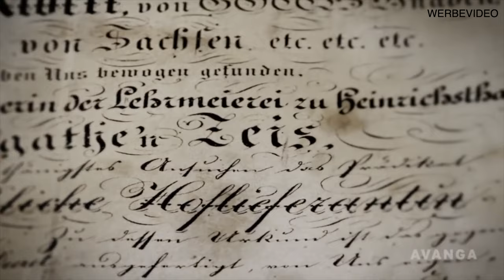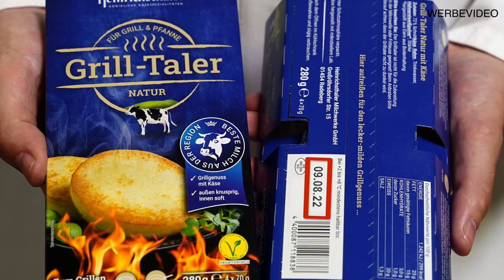Kennzeichnungsprofis vor Ort | EP 15 | Käseprodukte kennzeichnen und etikettieren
Ob gewürfelt, in Scheiben oder en bloc – immer richtig gekennzeichnet
Nicht alles Käse: In ihrem 15. Video zeigen die Profis von REA Elektronik „Kennzeichnung in der Foodindustrie mit NiceLabel-Anbindung“

Diesmal dreht sich bei den Kennzeichnungsprofis alles um Käse - dessen Entstehung, Verpackung und natürlich die Kennzeichnung. Mit unserem hochauflösenden Tintenstrahldrucker REA JET HR sorgen wir für den Direktdruck auf der Verpackung. Und am Ende der Produktion werden mit dem REA LABEL PLU Versandlabels auf die Stirn- und Längsseite der Palette appliziert. Dabei zeigen unsere K-Profis Daniel Wege und Frank Debusmann wieder einmal, dass sie nicht nur Experten für verschiedenste Kennzeichnungstechnologien sind - sie können auch melken!

Mühltal, 15. Juni 2022 – Solange die Milch in der Kuh ist, besteht kein Zweifel über ihre Haltbarkeit und Herkunft. Wenn sie aber die Kuh und dann noch den Hof verlässt und woanders zu verschiedenen Käsesorten verarbeitet und verpackt wird, müssen wichtige Informationen leserlich auf die einzelne Verpackung und ganze Paletten aufgebracht werden. Wie genau, das zeigt das 15. Video der Serie „Kennzeichnungsprofis vor Ort“ von REA Elektronik. Der Film mit dem Titel „Kennzeichnung in der Foodindustrie mit NiceLabel-Anbindung“ ist seit heute online.

Nicht alles ist im neuesten Video der Kennzeichnungsprofis Käse – auch wenn es in den Heinrichstaler Milchwerken GmbH in Radeberg hauptsächlich darum geht. Der Weg vom Ursprung des Hauptbestandteils bis zum fertigen Produkt ist hochprofessionell. Um ihn zu verfolgen, besuchen Daniel Wege (Business Development Manager bei REA Elektronik) und sein Kollege Frank Debusmann (Sales Director national Kennzeichnungssysteme) zunächst auf einem Hof in der Rhön die Kühe, von denen die Milch unter anderem stammt. Von dort aus führt ihr Weg nach Radeberg und durch die Fabrik. Clemens Richter, Technischer Leiter, erklärt ihnen, wie von der Rohmilch über Bruch und Molke bis zur Reifung die gängigen Sorten Gouda, Emmentaler, Tilsiter und Co., aber auch extravagante Käsespezialitäten entstehen und am Stück, in Scheiben oder Würfeln verpackt werden.

Kennzeichnung mit Direktdruck und Etiketten
Damit auf jedem Produkt auch die richtigen Informationen und das korrekte Mindesthaltbarkeitsdatum stehen, wurden in den Milchwerken vor Jahren noch von Hand Etiketten auf jede einzelne Packung geklebt. Heute erledigen das 14 Systeme, die mit Direktdruck einen Barcode für die externe Erkennung sowie einen 2D Data-Matrixcode für die interne Logistik aufbringen. Die Daten dafür beziehen sie aus der Loftware-NiceLabel-Software und stellen damit nicht nur eine für alle Produkte identisch aussehende Kennzeichnung sicher, sondern auch den reibungslosen Produktwechsel. Auf gleichem Wege entstehen die Etiketten, die am Ende der Produktion auf Stirn- und Längsseite der versandfertigen Paletten appliziert werden. Warum sich die Heinrichstaler Milchwerke für Systeme von REA JET und REA LABEL entschieden haben und für welche genau – das alles erfährt, wer sich das Video ansieht.

Die Kennzeichnungsprofis bleiben neugierig – und so wird am 15. Juli ein weiteres Video „Kennzeichnungsprofis vor Ort“ auf der REA Webseite online gehen. Wer die Reihe kennt oder beruflich mit industrieller Kennzeichnung zu tut, darf schon jetzt miträtseln, wohin es Wege und Debusmann dann verschlägt.